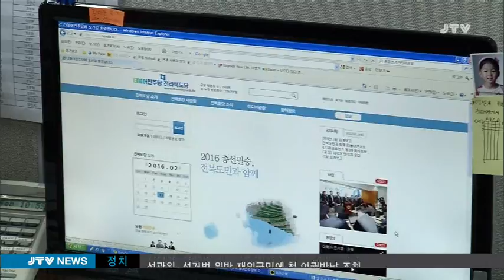[JTV 저녁뉴스] 2016.3.10(목)